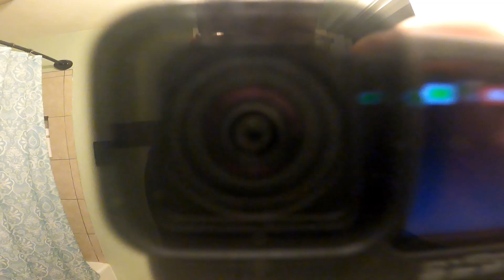Winter Weather Today!!!